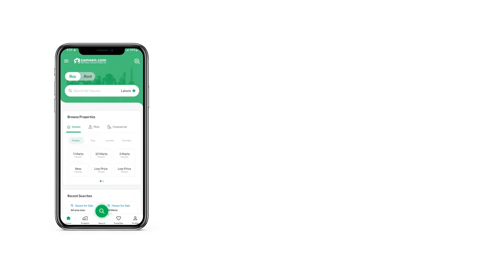6 MARLA HOUSE FOR SALE IN BAHRIA TOWN ISLAMABAD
2 Kitchens
2 Tv Lounge
2 Dining